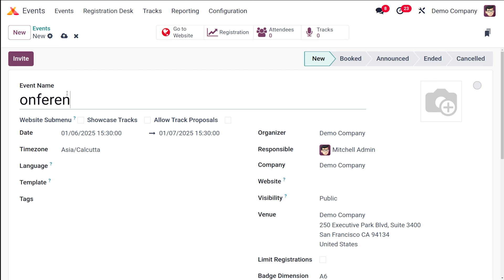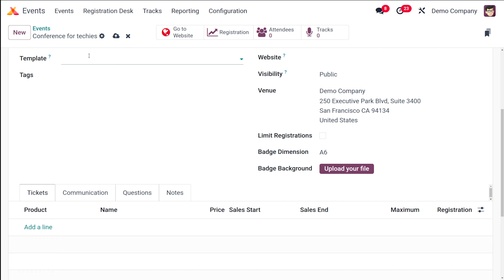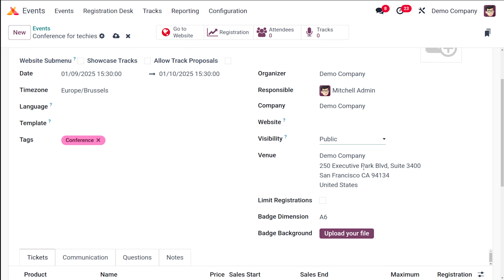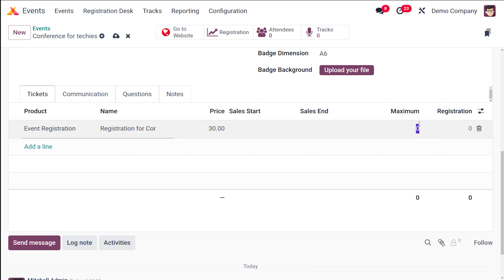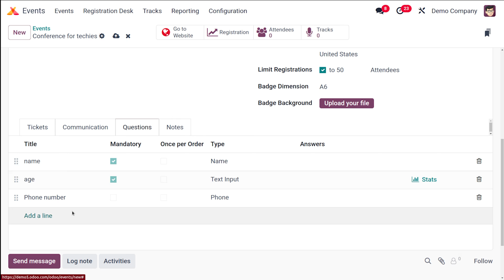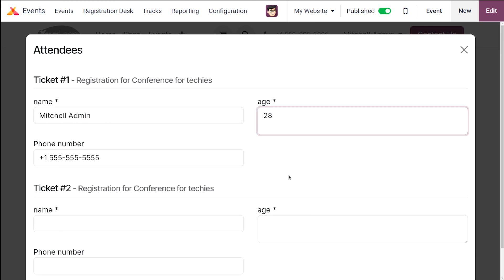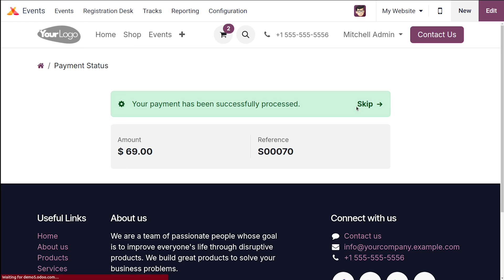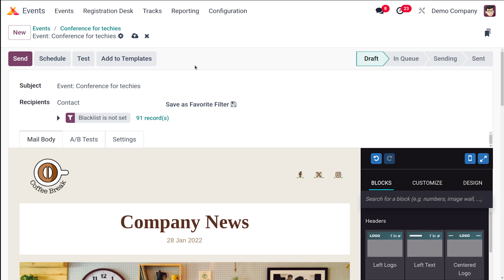How to Create an Event in Odoo 18 | Odoo 18 Events Tutorials | Odoo 18 Functional Tutorials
Are you tired of juggling spreadsheets and sticky notes for event planning? ✨ Odoo 18 makes it a breeze! 🚀 In this video, we'll guide you through creating an event within the powerful Odoo platform. 📅 From setting dates and times to managing guests and tracking RSVPs, we've got you covered. 📈 Learn how to streamline your event planning process and save valuable time with Odoo's intuitive event management features. 🔗 Watch now and get ready to plan unforgettable events!"

Key elements:

Intriguing opening: Starts with a relatable problem and highlights the solution (Odoo).
Clear and concise: Briefly outline the key features covered in the video.
Benefits-oriented: Focuses on the value proposition (streamlining, saving time, efficiency).
Call to action: Encourages immediate viewing with a compelling phrase.